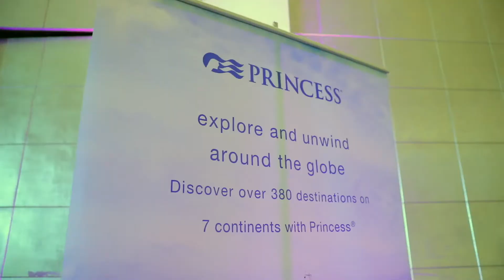Cruise Awareness Day 2022 - Event Highlight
The Cruise Awareness Day was conceived by GSA heads of the leading cruise lines based in UAE, who have been instrumental in developing the outbound cruise industry in the Middle East.

The objective of the event was to rebuild confidence among our UAE trade partners in promoting cruise holidays along with the destinations, where these popular cruise lines call at.

This was indeed complemented by the participation of our destination partner, Spain Tourism.